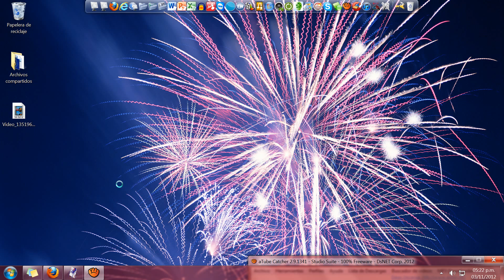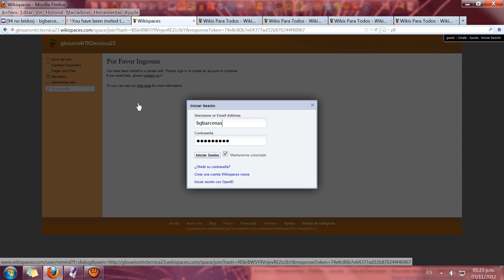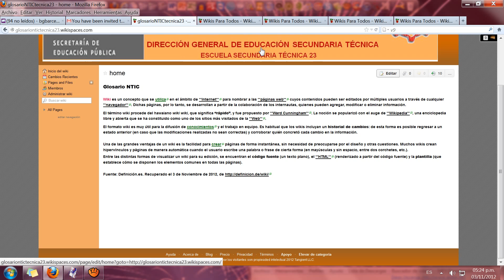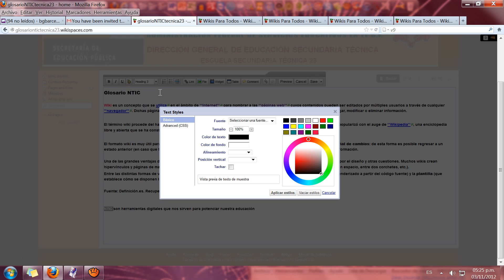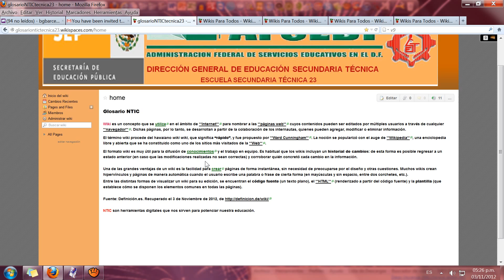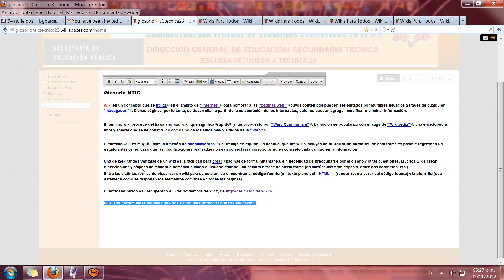Tutorial para acceder a wiki cuando se recibió invitación